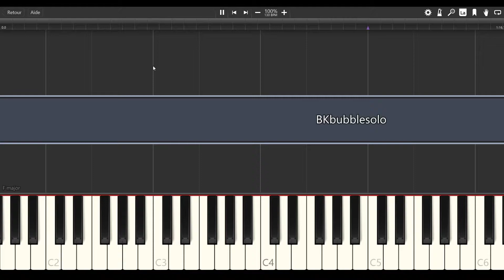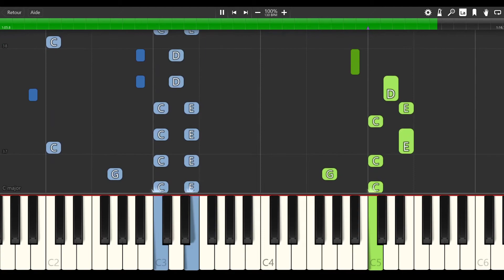Banjo-Kazooie - Bubblegloop Swamp [PIANO TUTORIAL]